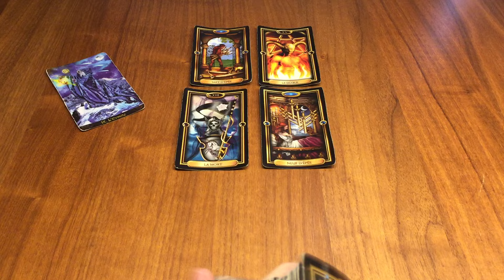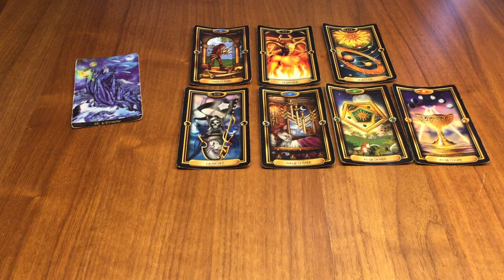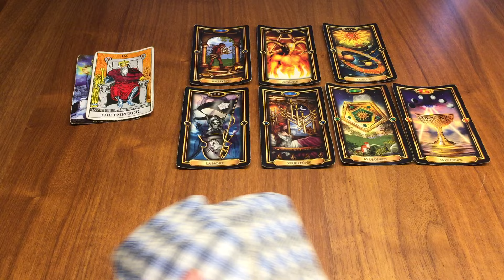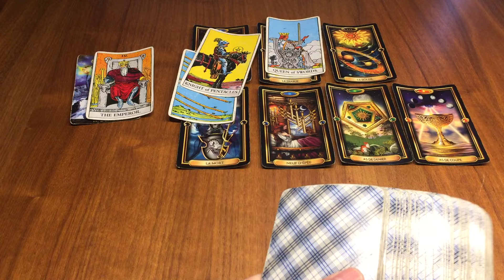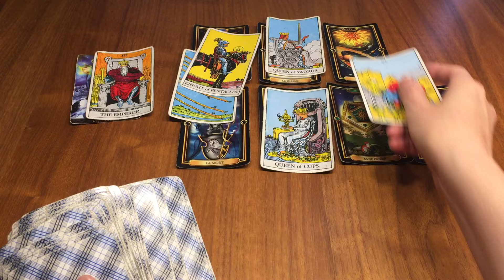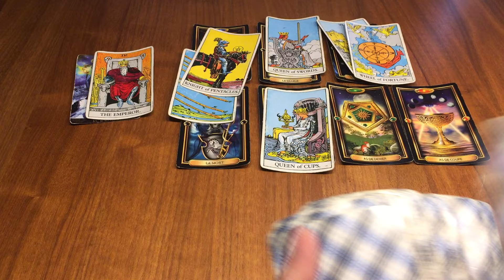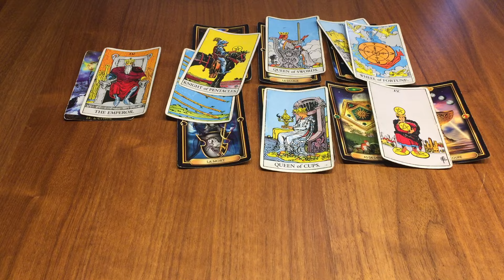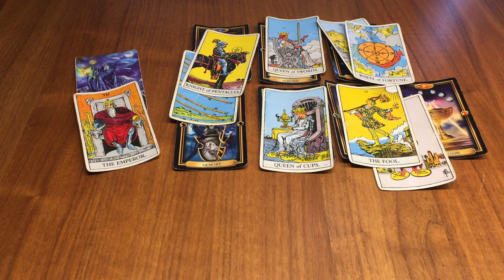Vierge 28 Octobre / 3 Novembre - Tout ira bien pour vous